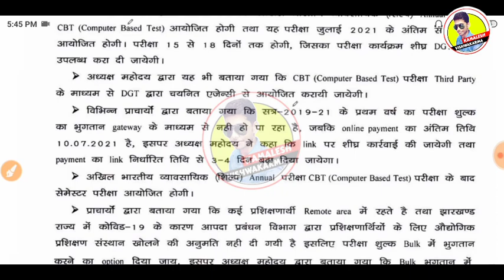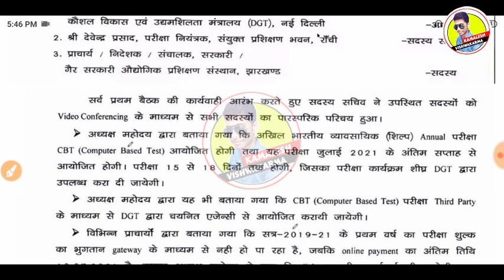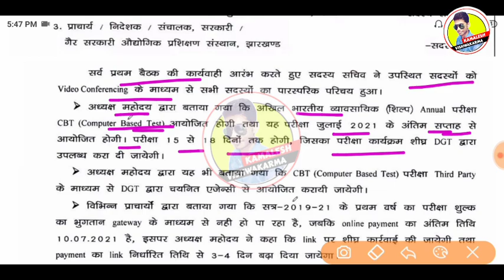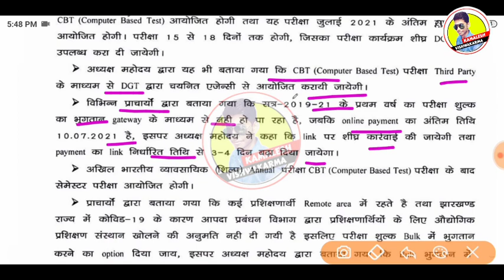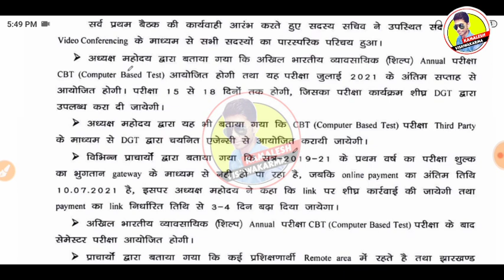Iti cbt exam date 2021,iti supplamentry exam 2021,iti exam 2021 kab hoga,iti exam 2021,iti news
iti promotion, iti promote news, iti promote result, iti promote 2021, iti promote news today, iti promotion gujarat, iti promotion ssc cgl